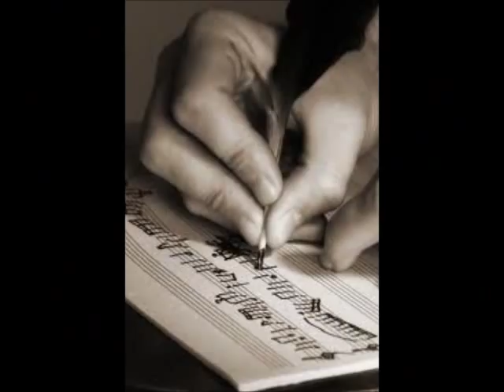When Times Were Good~David Lynn Jones.wmv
From the 1990 album "Wood, Wind And Stone"...
By David Lynn Jones